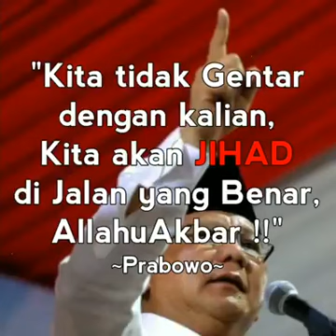Pidato berapi-api, Letjen TNI (Purn) Prabowo Subianto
viral presiden
viral presidente mesa
viral anak presiden
viral tanya presiden
foto viral presiden jokowi
viral tanya presiden dan kapolri
viral bapak presiden dan kapolri
3 foto viral presiden jokowi
carta viral presidente mesa
carta viral presidente mesa electoral
carta viral presidente mesa demuestra
sorority president viral email
viral video former president
viral letter to president
publico carta viral presidente de mesa
viral presidente de mesa
carta viral presidente de mesa electoral
publico carta viral presidente mesa
foto viral anak presiden menyusui
video viral anak presiden
foto menyusui viral anak presiden angkat bicara
viral bertanya kepada bapak presiden dan kapolri
viral saya bertanya kepada presiden
foto viral putri presiden menyusui
viral president photo
presidential debate viral video
bjp mahila president viral mms
presidential letter goes viral
presidential debate viral
carta viral presidente de mesa
carta viral de un presidente de mesa
carta viral de un presidente de mesa electoral